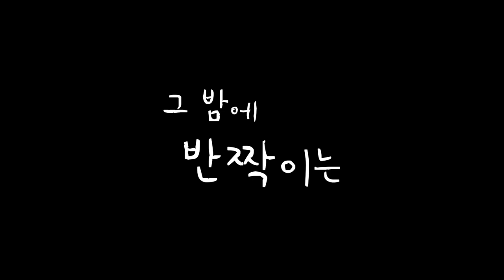[2023 한국영화아카데미 졸업영화제] 섹션 A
졸업작품 섹션 A

[사라] 연출 이현경 | 촬영 김민제 | PD 최연지

[2+1] 연출 장윤선 | 촬영 김현우 | PD 김광욱

[그 밤에 반짝이는] 연출 김동훈 | 촬영 이상범 | PD 기유정

✨2023 한국영화아카데미 졸업영화제 : 부귀영화✨

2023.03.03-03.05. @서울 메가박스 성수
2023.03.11. @부산 영화의전당 시네마테크

This video has been designed using assets from Freepik.com.